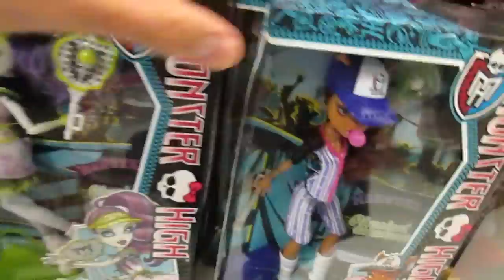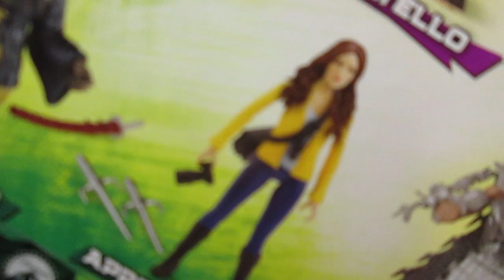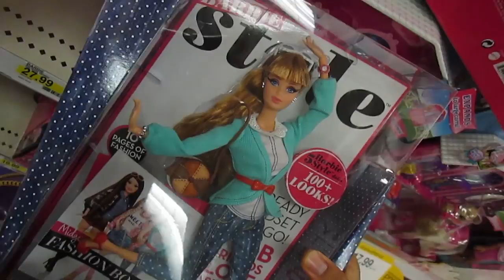LATE NIGHT TOY HUNT! NEW EVER AFTER HIGH! NEW LITTLEST PET SHOP! MARVEL GUARDIANS OF THE GALAXY!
Ray and I decided to give it a shot tonight and spend our Friday night for some new toys!  I'm so glad we did because we found this HEX-cellect haul tonight!  Ever After High, Littlest Pet Shop, and the new Marvel Guardians of the Galaxy toys.  I can't wait to share this with you!  ENJOY!